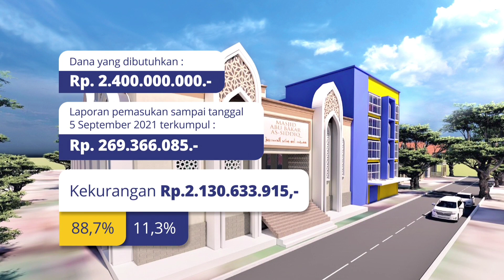Dzikir-dzikir yang Membersihkan Hati - Ustadz Abu Yahya Badrussalam